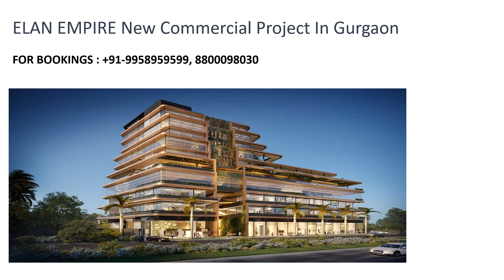9958959599, new commercial projects on golf course extension road, new commercial project elan empir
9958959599, New Commercial Projects In Gurgaon
Upcoming Commercials In Gurgaon
Gurgaon’s New Commercial Projects
Ongoing Commercial Projects In Gurgaon
Gurgaon’s also Known as the Millennium City of india, has attracted many commercial projects by the reputed developers like m3m, aipl and elan, providing the investors with number of options of ongoing commercial projects at the best locations of Gurgaon.
Gurgaon’s real estate offers many lucrative investment options for the potential buyers. There are many upcoming and under construction commercial projects in Gurgaon offering the best investment opportunities at prime location. Commercial Projects in Gurgaon yield good rental returns on your investment. The Renowned Developers Like Elan, M3M, AIPL Have come up with amazing commercial projects in Gurgaon. M3M Corner Walk, Elan Miracle (Dwarka Expressway), Elan Epic Sector 70, AIPL JoyGallery (Sector 66), Elan Paradise Nirvana Country, Elan Empire (Sector 66) are few examples of the Under Construction and Upcoming Commercial Projects In Gurgaon.
This year, after the success of all the projects by elan group, it has launched its two commercial projects Elan Paradise and Elan Empire at the poshest and most desirable locations of the gurgaon
Commercial Projects offers the rentals right from day 1 with the assured appreciation. Commercial projects in Gurgaon are on very high demand as Gurgaon is in close vicinity of IGI Airport
Commercial Projects In Gurgaon are all around found and are ideally connected to other parts of the city and rest of the country.
The Prime locations of gurgaon where commercial projects are under construction or yet to be launched are dwarka expressway, Golf Course Road, Golf Course Extension Road, Sohna Road, souther peripheral road